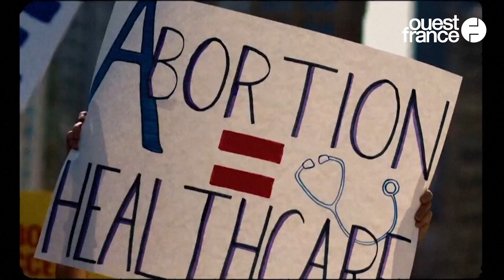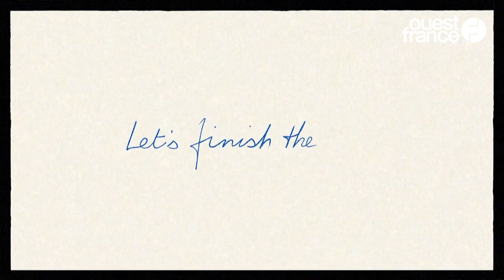États-Unis : Joe Biden lance officiellement sa campagne pour une réélection en 2024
Le président américain Joe Biden a officiellement lancé ce mardi 25 avril 2023 sa campagne électorale pour sa réélection en 2024, bien que ses 82 ans au moment du scrutin constituent un motif d'inquiétude croissant dans son propre camp.
Le démocrate a publié mardi une vidéo dont les premières images montrent l'assaut du Capitole le 6 janvier 2021 par des partisans de son prédécesseur Donald Trump, son possible rival en 2024. Comme lors du dernier scrutin, il présentera un « ticket » avec son actuelle vice-présidente, Kamala Harris.
« Lorsque je me suis présenté à la présidence il y a quatre ans, j'ai dit qu'il s'agirait d'une lutte pour l'âme de l'Amérique et nous en sommes encore là », a dit Joe Biden.« L'heure n'est pas à l'auto-satisfaction, c'est pour cela que je me présente en vue d'une réélection. […] Finissons le travail. Je sais que nous en sommes capables. »